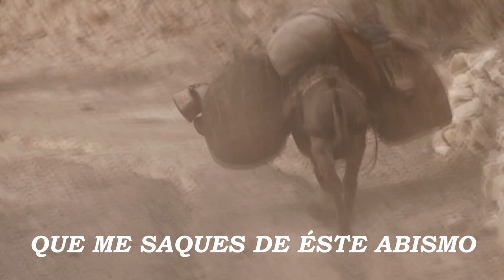Jaime Castro - Necesito De Tu Mano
Y extendió {algo} semejante a una mano y me tomó por un mechón de mi cabello; y el Espíritu me alzó entre la tierra y el cielo y me llevó a Jerusalén en visiones de Dios, a la entrada de la puerta que mira al norte del {atrio} interior, allí donde {estaba} la morada del ídolo de los celos que provoca los celos.
Ezequiel 8:3